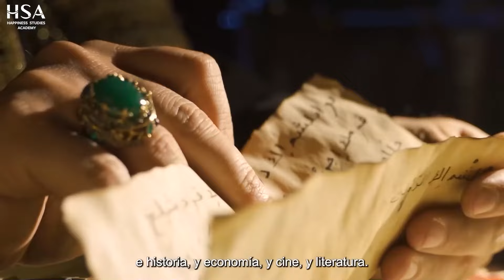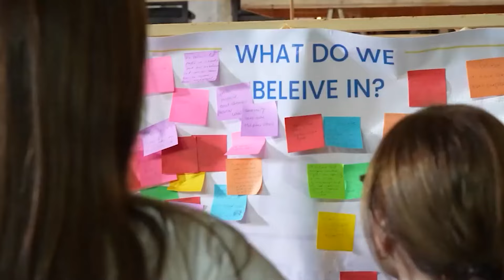Adam Grant and Tal Ben Shahar - The Path to Flourishing (English) May 16th, 2024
We recently welcomed the incredible Adam Grant to be a guest on our webinar and he did not disappoint.

Watch this recording and unlock valuable insights from Adam Grant and Tal Ben-Shahar.  Watch their expert discussions on organizational flourishing, innovative parenting strategies, the art of job crafting, and so much more!

Don't miss this opportunity to enhance your knowledge and drive positive change!

Look out for our next guest webinar!